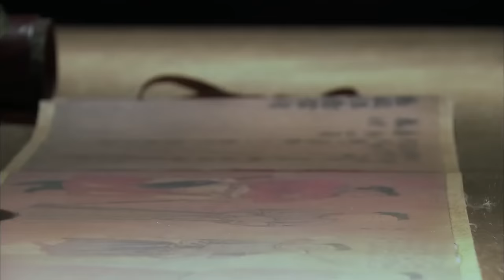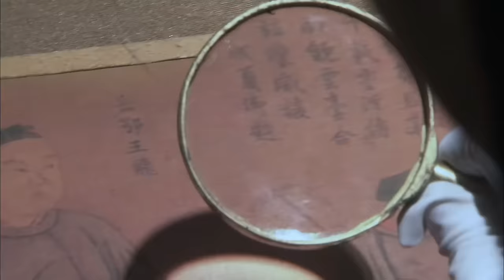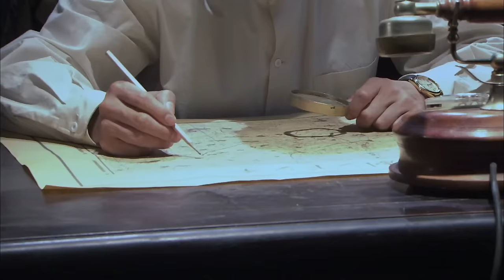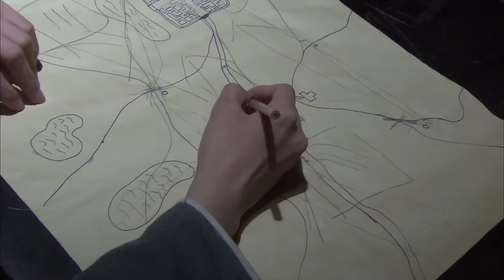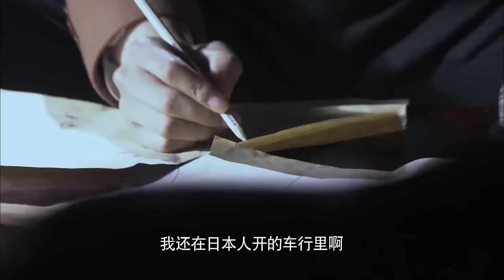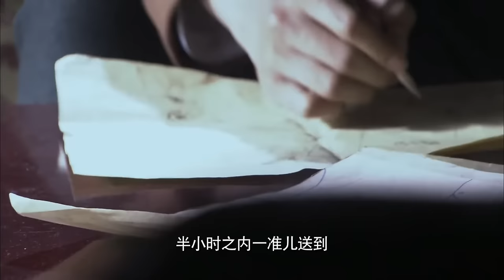【MOVIE】日本女間諜綁架古玩大師，特戰軍狙擊手仟米之外狙殺敵首！抗戰之特戰隊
TXWGDCQ DD